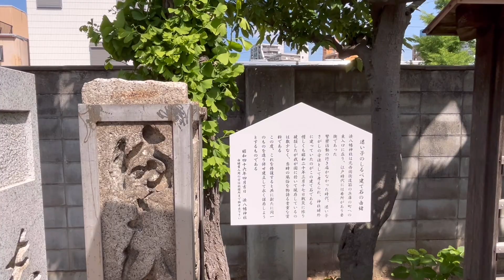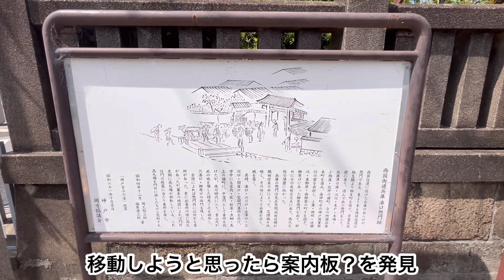【神戸】大きな狛犬⁉️厄除 みなと八幡神社／CHIIのぷらり1人旅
厳島神社からハーバーランドに移動する途中に現れた厄除みなと八幡神社⛩️
境内に入ると大きな･･･⁉️

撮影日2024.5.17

【神戸】自分(CHII)にあうという兵庫厳島神社に行ってみた／CHIIのぷらり1人旅

🔹Reality Zero Creation🔹
現実創造セミナー受講希望の方はHaruche〜結〜ストアーズ店へ

はるちぇLINE 友達登録してね
ほぼ配信なし😆👍